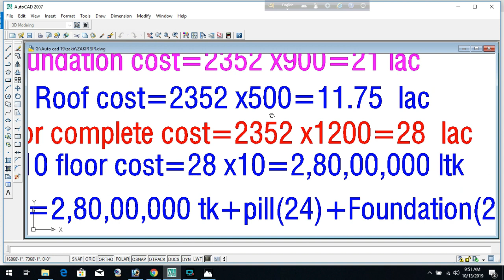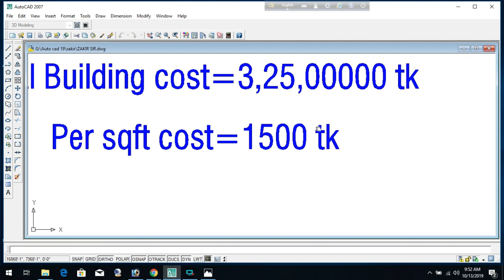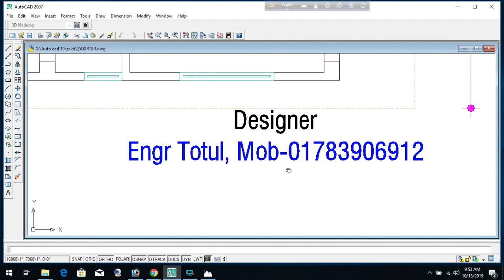১০ তলা বাড়ির খরচের হিসাব প্রতি স্কয়ার ফুটে ১৫ শত টাকা!! 10 storied Building cost Detail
10 storied Building cost Detail
3 Unit Building Plan on 3 khata
৭০০ এবং ৫০০ স্কয়ার ফুটের ২ ইউনিট বাড়ির প্লান
800 sqft Flat with 3  Bed Room
১০৫০ স্কয়ার ফুটের ২ ইউনিট বাড়ির প্লান
১০ তলা বাড়ির খরচের হিসাব
ডুপ্লেক্স বাড়ি
৬ তলা বাড়ি খরচসহ ৫ কাঠা জমিতে ৩ ইউনিট
৫ তলা বাড়ির খরচ
3D Model
৫ লক্ষ টাকায় ৩ রুমের বাড়ি
Foundation cost
6 storied building cost
Engr totul
৭ ইউনিটের এক অসাধারণ বাড়ির -7 unit Building plan on 6 khata lamd
Sand pilling
Foundation cost
6 storied Building Plan with cost
৬ তলা বাড়ির খরচের হিসাব মাত্র ১ কোটি টাকা
8 storied Building plan 45'x40'
4 unit 6 storied building plan 84'x62'
10 storied building foundation cost
6 storied building foundation cost